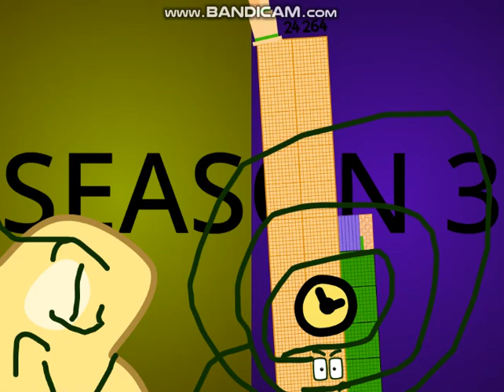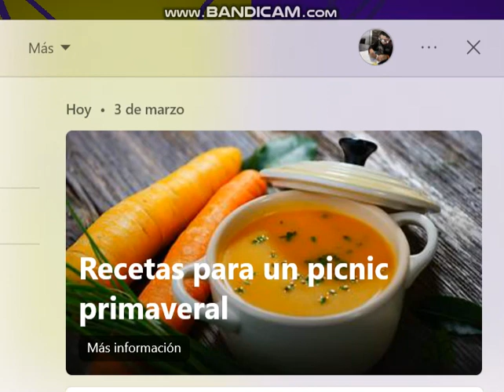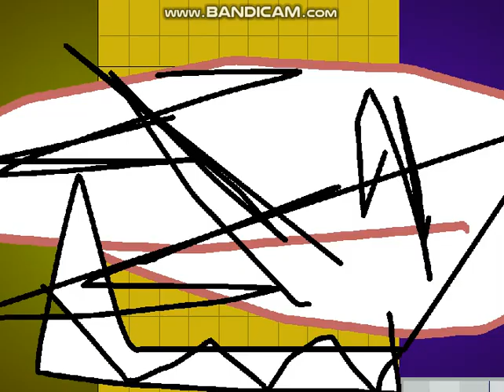Numberblocks Season 3 Episode 6